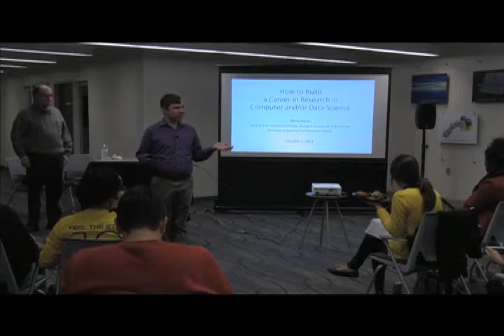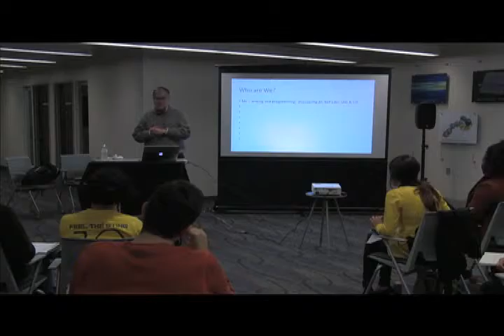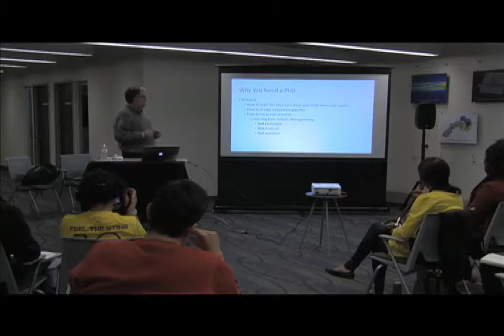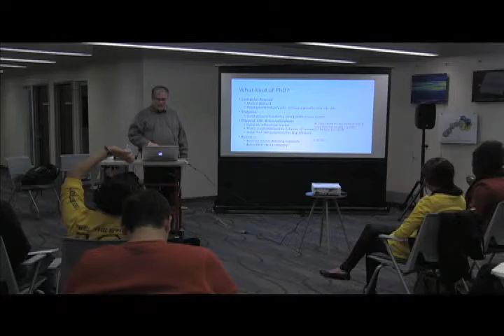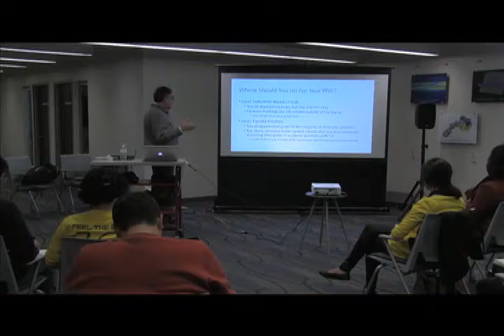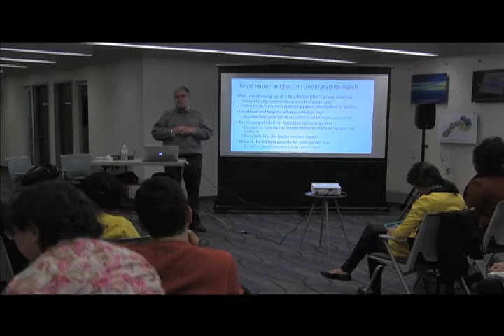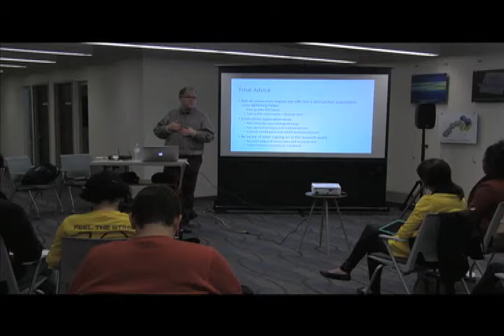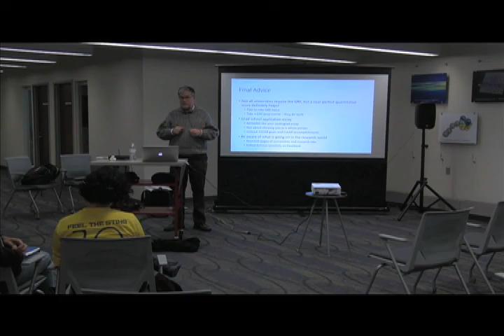“How to Build a Career in Research in Data Science”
Dr. Henry Kautz, the Robin & Tim Wentworth Director of the Goergen Institute of Data Science, presents “How to Build a Career in Research in Data Science” in Carlson Library on October 2, 2015.

The talk was the first in a series of presentations at the Carlson Student Research Space